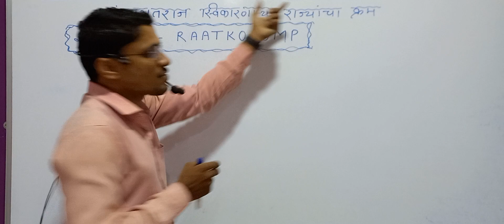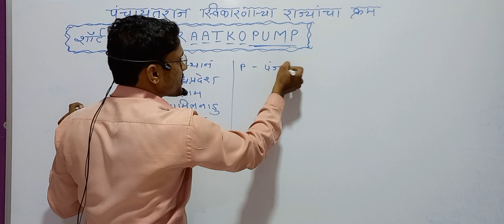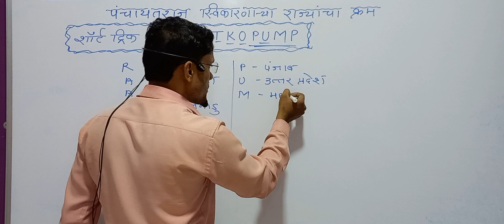Short Trick || पंचायतराज स्वीकारणाऱ्या राज्यांचा क्रम||विसरायचा प्रश्नच नाही.. फक्त एकदा पहा.